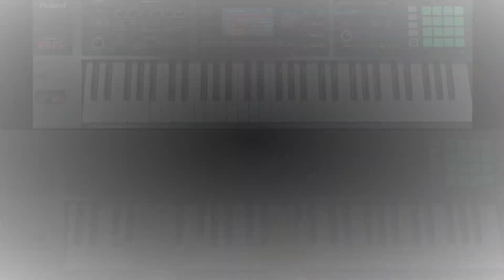Electric Atmosphere - Planetshakers | Keyboard Cover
Electric Atmosphere - Planetshakers | DGospelMuso Keyboard Cover
Original by: Planetshakers
Key: C#

"Praise Him for His mighty deeds;
 praise Him according to His excellent greatness!" - Psalms 150:2

God bless your God-given talent!
Check our exclusive products here!